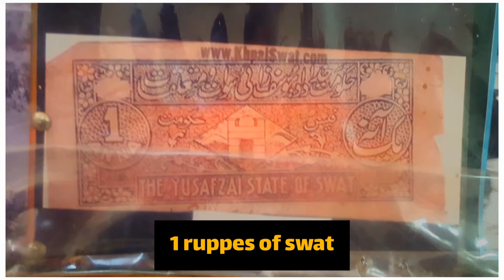White Palace - MARGHUZAR | Swat | Vlog#5 | New Vlog | Sikandar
The White Palace of Marghazar was built in 1940 by the first king of Swat, Miangul Abdul Wadud (Badshah Sahib) in the small town of Marghazar situated at about 13 kilometers away from Saidu Sharif. The name was given to the palace as it was built of white marble. The palace now serves as a hotel. The White Palace at Marghazar was the summer residence of the Wali of Swat, Miangul Jehanzeb. Located at 7,136 feet above sea level on Marghazar Hill, it was later converted into a tourist resort.

The greenery of gorgeous landscape persuaded King of Swat Miangul Abdul Wadud (Badshah Sahib) in 1935 to build a summer resort here. The King brought marble from Agra, bronze from Belgium and artisans from Turkey who designed and constructed the palace, completing it in 1941. It was first named Swatti Taj Mahal, later Motti Mahal and now Sufed Mahal (White Palace). Then it was enriched with selective fauna and flora that made it a mini zoo as well as mini botanical garden.

There are 24 active spacious decorated rooms and the Royal Suite (ex-King’s bedroom) where Elizabeth II (Queen of England) and Prince Philip (Duke of Edinburgh) stayed for three days in 1961.[3] There are two big conference halls where King Abdul Wadood used to hold cabinet meetings. There is King's lobby to have a beautiful view of the garden lawn. On the right side, there is a king’s veranda to have a glimpse of a swirling stream of water. On the left side of palace is situated a six-roomed Lord's Block for the residence of ministers and advisors. On the upper portion of the palace, there is the eight-roomed Prince Block, it is an enclave in tree and shrubs. Climbing further stairs, there is a twelve-roomed Queen's block. King Abdul Wadood had two wives so he built this block in way that each wife got 3 rooms, 3 servant rooms and a separate lawn in her share. The counterpart portion of second wife is replica of the first one. In front of the lawn, there is a single balcony with marble benches and table with engraved paintings of grapes.

The material of White Palace was imported from Jaypure India, the same quarry that supplied marble to the Taj Mahal Agra. Chuna (lime) is used as binding material in place of cement. It is so compact to be drilled. The height of ceiling is 30–35 ft to give extra strength and ward off heat. Ceiling fans were imported and installed in 1941 and are still working.

After the death of Miangul Wadood, Miangul Asfandyar Amir Zeb became the owner. Nowadays Miangul Shahriyar Amir Zeb is the owner. Queen Elizabeth II of England also visited the palace in 1961 and stayed here for three days. There is also a 200-year-old colossal chinar tree, serving in as canopy for visitors.

The White Palace is now converted into a hotel and has become a visitor attraction in summer.